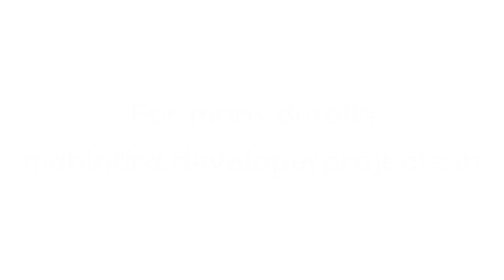Mahindra Kharadi Pune – To Lead The Next Chapter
Kharadi is a dream location for homebuyers in Pune. The locality offers a picturesque ambience, excellent civic infrastructure, good public transport, and a bustling commercial region. You’ll find great residences in this area well constructed by Mahindra Lifespaces. Mahindra Kharadi offers you a perfect buying option for 1, 2 & 3 BHK residences. It has a premium standard of living with magnificent multi-storied towers built with MIVAN technology and attractive amenities.